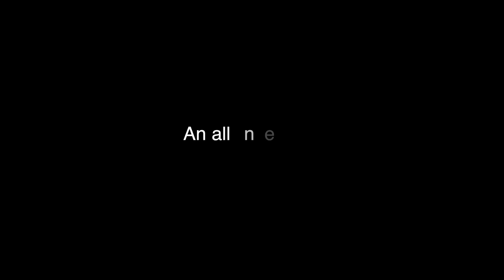Minecraft: City of Tallisker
The first ever footage of XaC's newest world for Xbox One, Tallisker. This video features the following music and is NOT monetized. "Wouldn't It Be Nice" by The Beach Boys, and "We Built This City" by Starship.